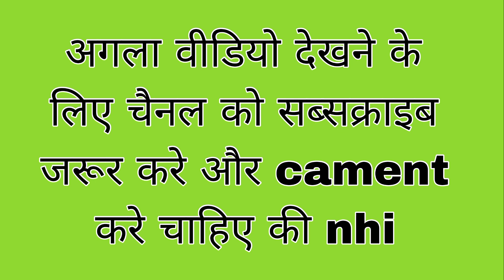चार चुड़ैल छोटे बच्चो को खाने वाली चुड़ैल /choote bachho ko mar ke khane wali chudail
चार चुड़ैल छोटे बच्चो को खाने वाली चुड़ैल /choote bachho ko mar ke khane wali chudail bahut hi achha vidio